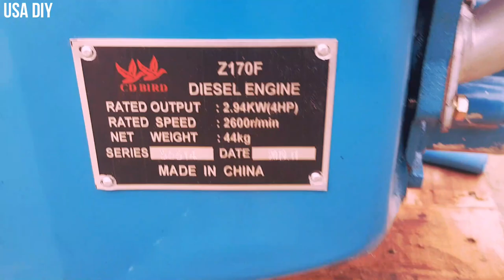Build 220v Dynamo Generator Using 4 Horse Engine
Hi,
Friends
Welcome on our YouTube channel
USA DIY